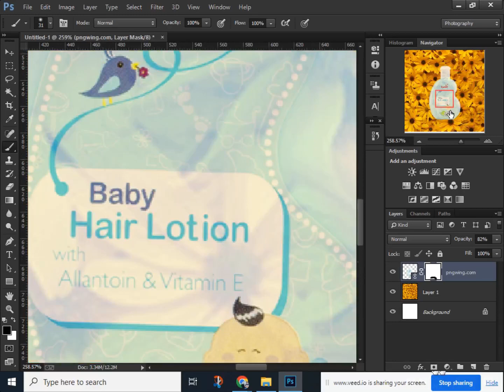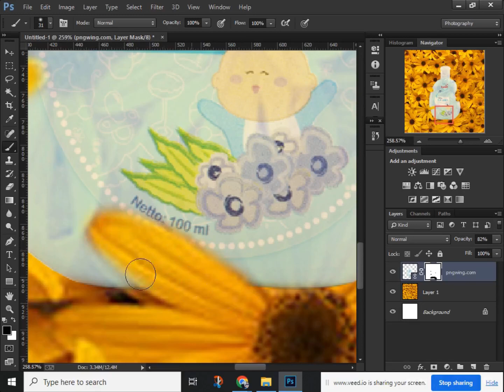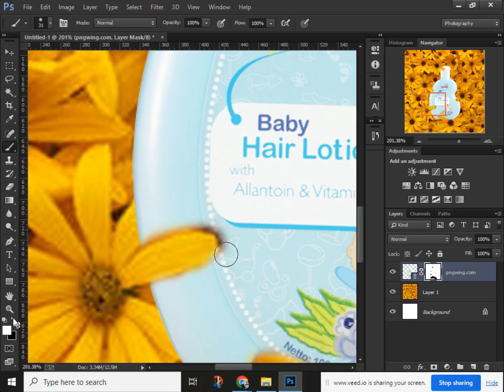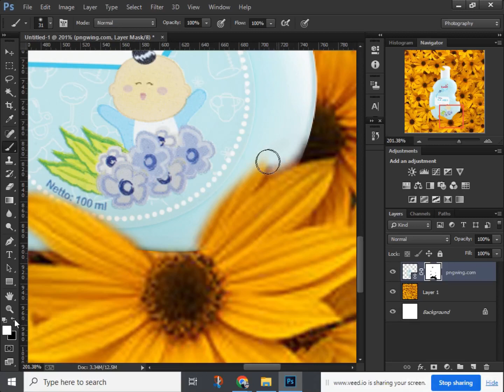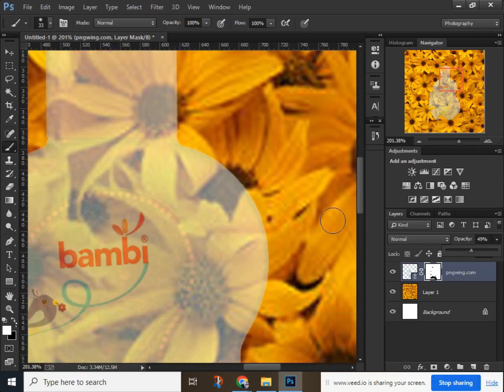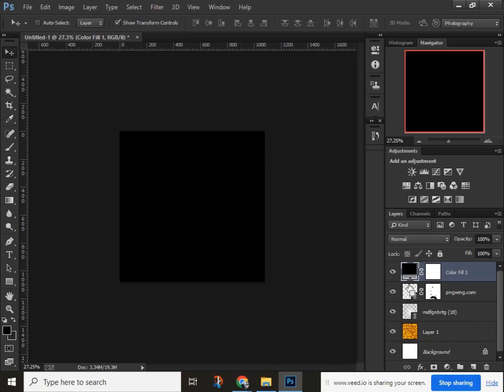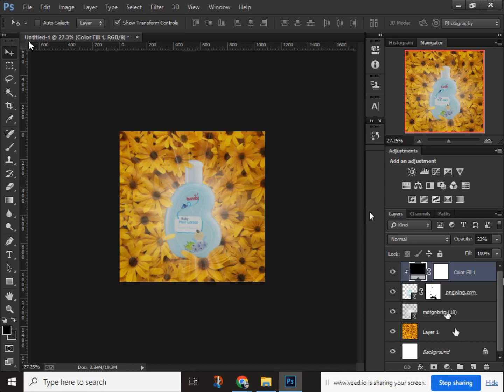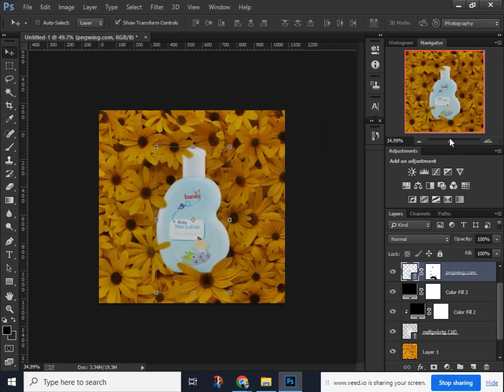Product Manipulation in Photoshop | Baby Product | Product Advertising Design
Welcome to Nadia Jui, 💗 the YouTube channel that believes design is more than just aesthetics, it's about evoking emotion. Our channel is dedicated to creating designs that not only look great but also make you feel something.

Nadia Jui is a passionate and experienced graphic designer with 4 years of experience in creating designs that connect with people on an emotional level. From branding and logo design to print design and web design, Nadia Jui has the skills and expertise to create designs that tell your story and leave a lasting impression.

On this channel, you'll find a variety of designs that aim to evoke emotion, from impactful advertising campaigns to heartwarming illustrations. We believe that design has the power to change the world, and we're on a mission to create designs that inspire and make a difference.

We also share our design process and provide insight into our creative thinking to inspire and educate. Whether you're a designer, marketer, or just someone who loves great design, [insert channel name] has something for everyone.

So if you're looking for designs that move you and want to be a part of a community that values the emotional impact of design, be sure to subscribe to [insert channel name] and hit the notification bell to stay up-to-date on our latest designs and insights.

Below are the links to my tutorials. 😍

Adobe Illustrator Design link here. !

Adobe Photoshop Tutorial link here. !

S U B S C R I B E H E R E